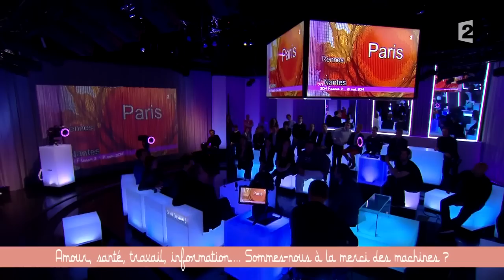Sommes-nous à la merci des machines ? - Ce soir ou jamais 23/10/15 (6/10)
Les invités

Gilles Babinet, ambassadeur numérique auprès de la Commission européenne
Daniela Cerqui, anthropologue
Isabelle Sorente, écrivain, auteur de « La faille » et de « Addiction générale »
Dominique Cardon, sociologue, auteur de « A quoi rêvent les algorithmes »
Eric Sadin, philosophe, auteur de « La vie algorithmique »
Anne Marie Kermarrec, chercheuse en informatique
Laurent Alexandre, chef d'entreprise, auteur de « La mort de la mort »
Laurent Chemla, informaticien, auteur de « Confession d’un voleur - Internet, la liberté confisquée »